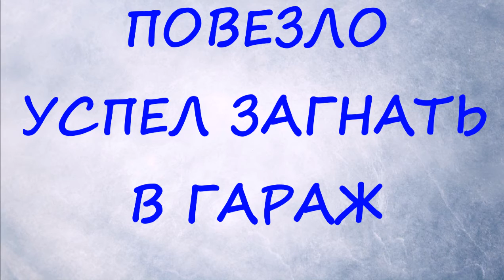pdr reno duster 1 hail damage repair - reno duster с 1 градиной - повезло!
забавный ремонт у нас прошел сильный град тысячи Машин побило в ХЛАМ.
а тут приехал знакомый с 1 вмятиной пришлось делать ВНЕ ОЧЕРЕДИ.